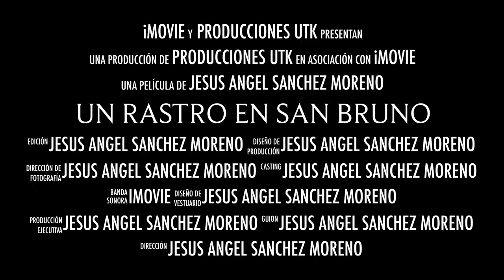UN RASTRO EN SAN BRUNO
El rastro que todos los domingos tiene lugar en la Plaza San Bruno de Zaragoza. Pequeño, pero muy atractivo